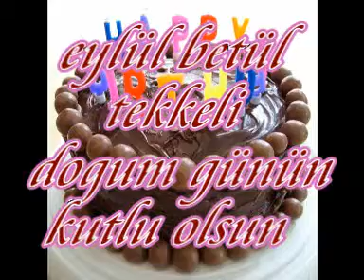DOGUM GÜNÜN KUTLU OLSUN EYLÜL BETÜL NİCE SAGLIKLI HUZURLU MUTLU YILLAR